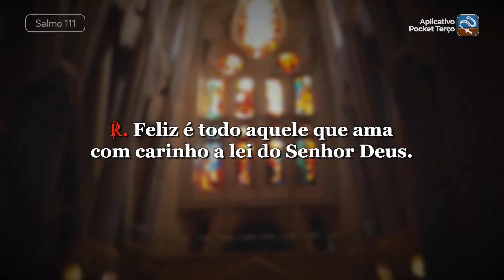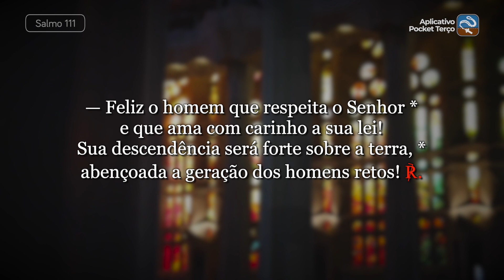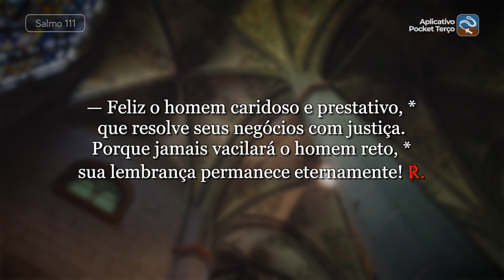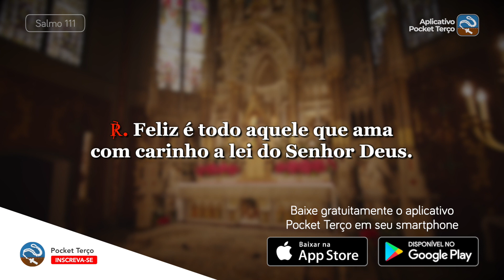Salmo 111 Feliz é todo aquele que ama (6ª feira da 6ª Semana do Tempo Comum - Ano II)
℟. Feliz é todo aquele que ama com carinho a lei do Senhor Deus.

— Feliz o homem que respeita o Senhor *
e que ama com carinho a sua lei!
Sua descendência será forte sobre a terra, *
abençoada a geração dos homens retos! ℟.

— Haverá glória e riqueza em sua casa, *
e permanece para sempre o bem que fez.
Ele é correto, generoso e compassivo, *
como luz brilha nas trevas para os justos. ℟.

— Feliz o homem caridoso e prestativo, *
que resolve seus negócios com justiça.
Porque jamais vacilará o homem reto, *
sua lembrança permanece eternamente! ℟.